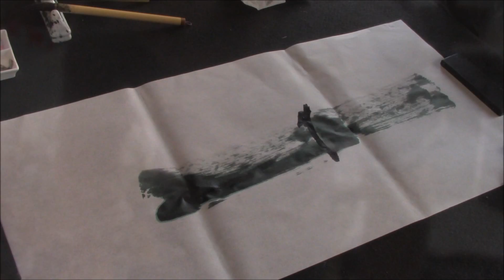Ogawa Ryu - Sumi-e Expressive Bamboo II - 2015